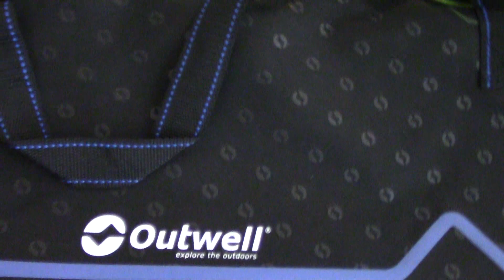MongoTV_2563 - Del 2 - Outwell Campingudstyr Er Kommet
DEL 2 - Så kom første det af mit nye gode flotte Outwell campingudstyr. Jeg pakker det ud og kigger hurtigt på det.